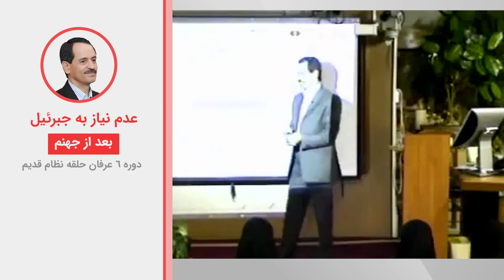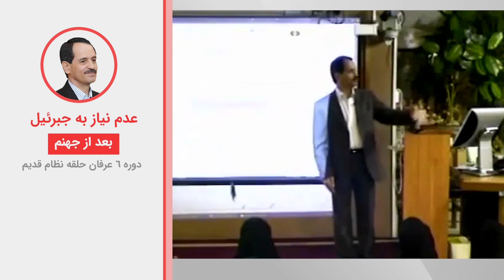عدم نیاز به جبرئیل بعد از جهنم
ویدیوهای دروس موضوعی نظام قدیم عرفان کیهانی حلقه (آکادمی طاهری) از سری دروس ارائه شده در دهه هشتاد خورشیدی توسط محمدعلی طاهری می‌باشد. این ویدیو بخش کوتاهی از جلسه ششم دوره شش نسخه دو نظام قدیم عرفان کیهانی حلقه است. شما می‌توانید بقیه مباحث مطرح شده در این جلسه را در پلی لیست مربوطه دنبال بفرمایید.